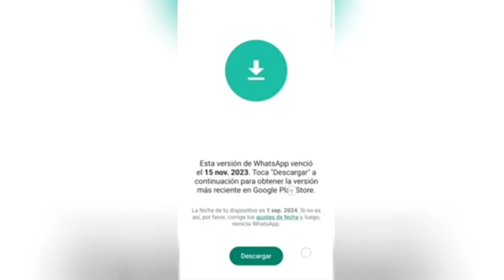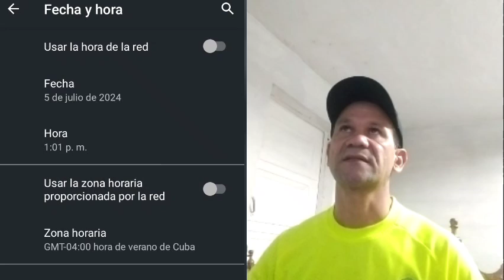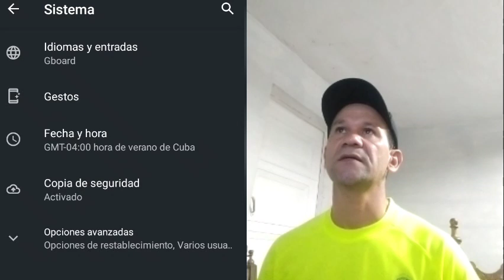SOLUCIÓN fecha INCORRECTA en WHATSAPP 2024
WhatsApp Oficial

Solución Baneo WhatsApp

Recuperar Cuenta WhatsApp

Desbloquear WhatsApp

WhatsApp Plus

Guía WhatsApp

Errores WhatsApp

Soporte WhatsApp

WhatsApp Seguro

Verificación WhatsApp

WhatsApp Business

Actualización WhatsApp

Instalar WhatsApp

WhatsApp APK

Seguridad WhatsApp

Términos de Servicio WhatsApp

WhatsApp Auténtico

Restaurar WhatsApp

Cuenta Suspendida WhatsApp

WhatsApp iOS

WhatsApp Android

Tutorial WhatsApp

Ayuda WhatsApp

WhatsApp Error

WhatsApp Bloqueado

Contactar WhatsApp

WhatsApp Legal

Alternativas WhatsApp

WhatsApp Anti-Ban

Código Verificación WhatsApp